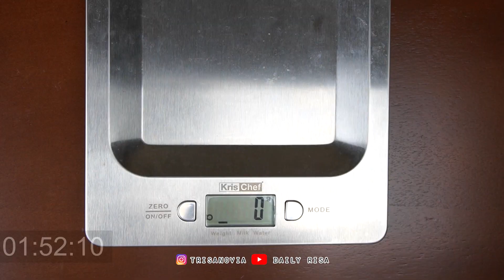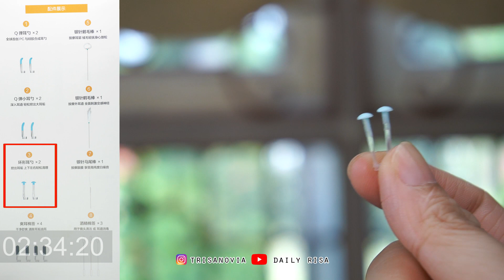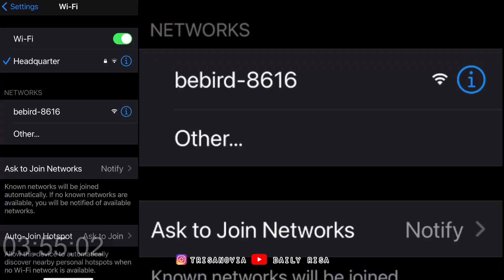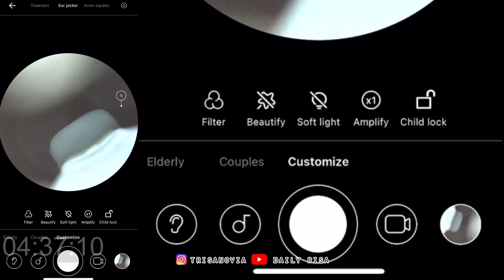Korek Kuping Pakai Kamera 😂 Review Bebird M9 Pro (Pembersih Telinga Xiaomi)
Membersihkan telinga sendiri merupakan hal yang perlu diperhatikan. Alat pembersih telinga dengan kamera ini dari Xiaomi Bebird M9 Pro. Pengorek telinga dengan kamera ini sangat memudahkan kita dalam membersihkan telinga.

Xiaomi Bebird m9 Pro review:
0:00 Alat pembersih telinga dengan kamera
1:13 Xiaomi Bebird M9 Pro
1:34 Apa saja yang kita dapat?
1:49 Spesifikasi Bebird M9 Pro
3:12 Cara menggunakan Xiaomi Bebird
5:23 Review Xiaomi Bebird M9 Pro